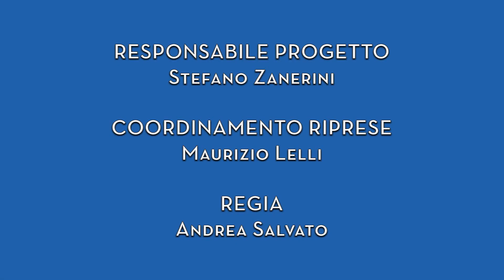0699 Sant'Agata di Militello Messina | SICILIA | Borghi Viaggio Italiano